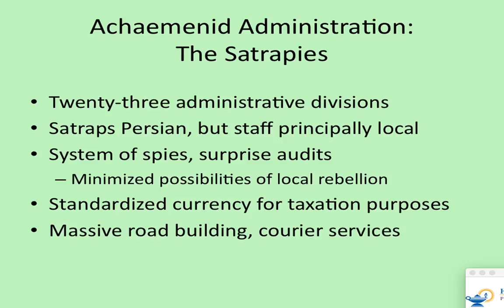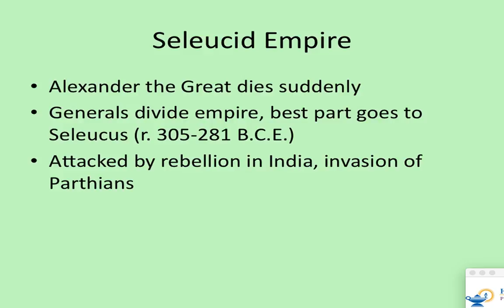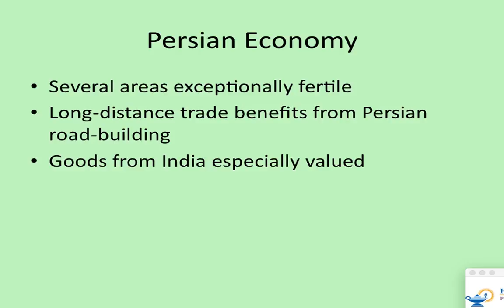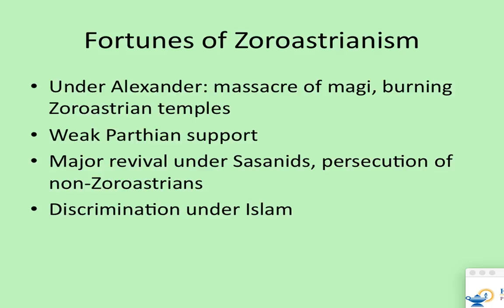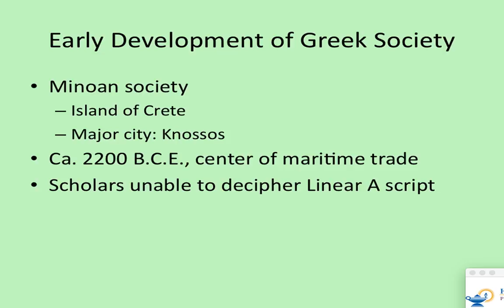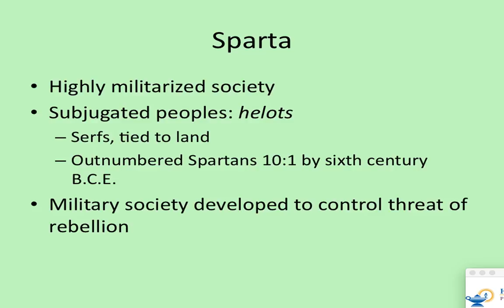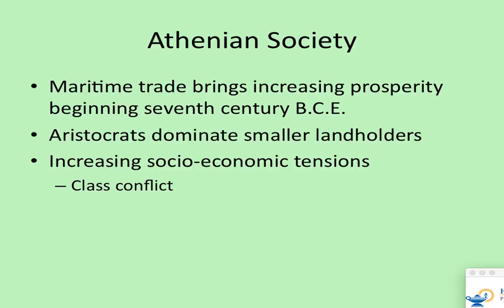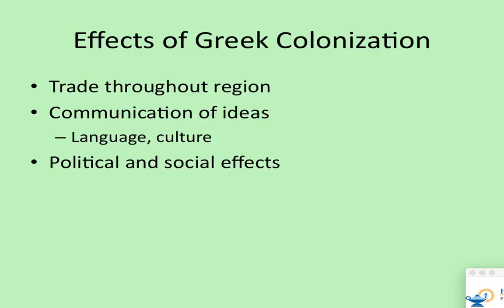APW--WK 4--Day Three--Persia Lecture